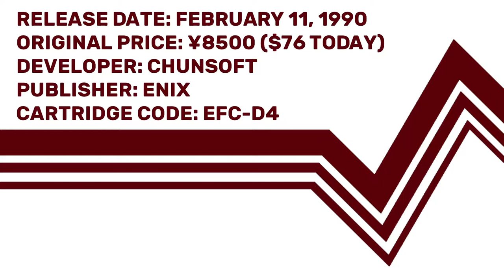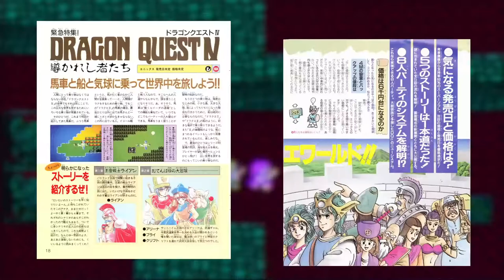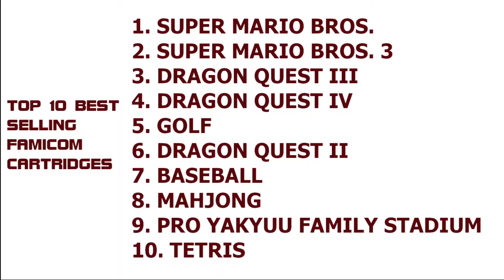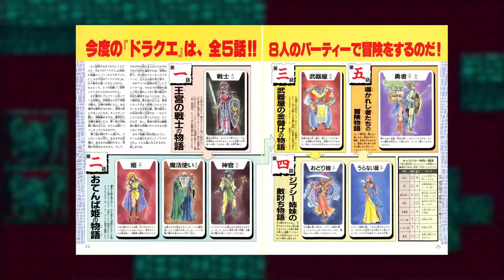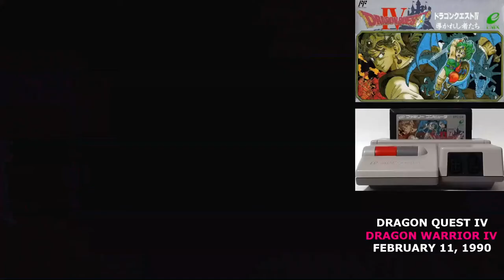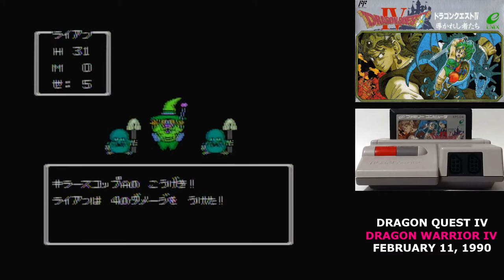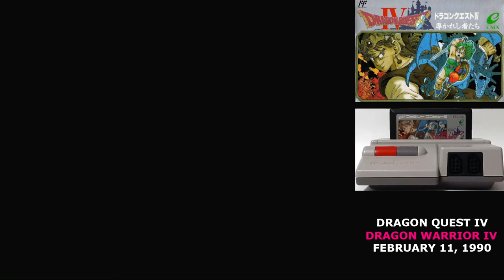Famidaily - Episode 0595 - Dragon Quest IV/Dragon Warrior IV (ドラゴンクエストIV)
The final 8-bit Dragon Quest game shows us what the future will be.